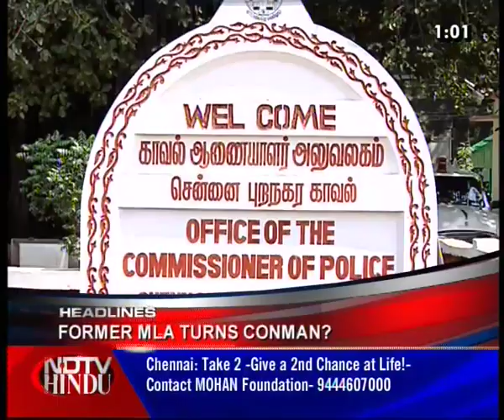THE LATE NIGHT NEWS-NDTV-HINDU-191010-1(3)